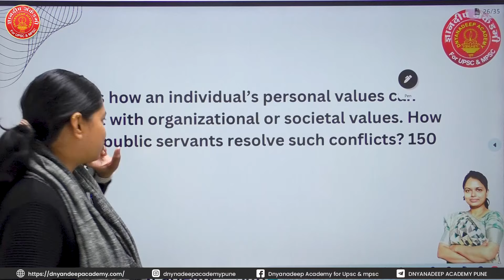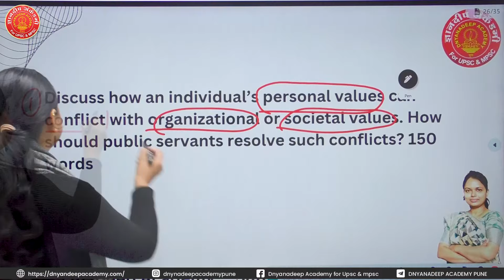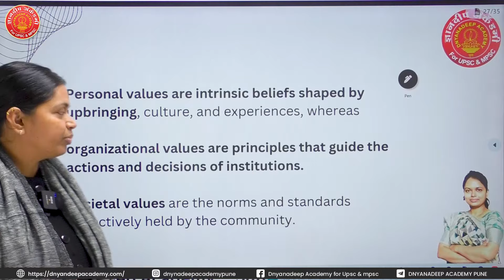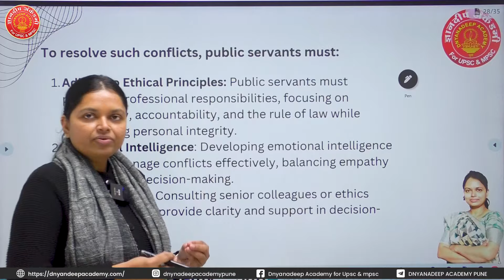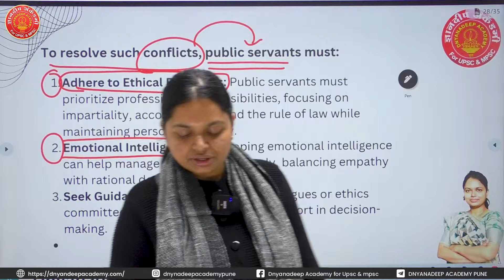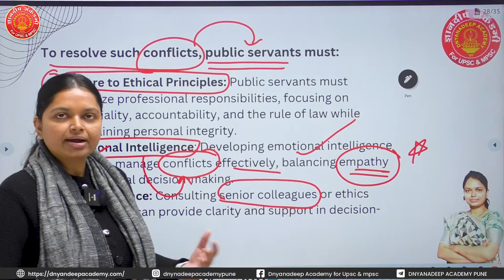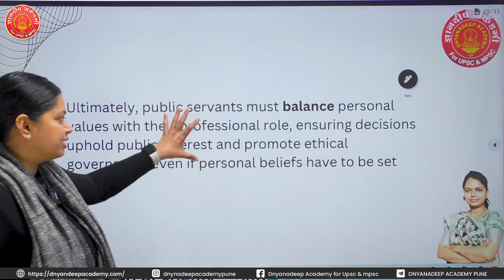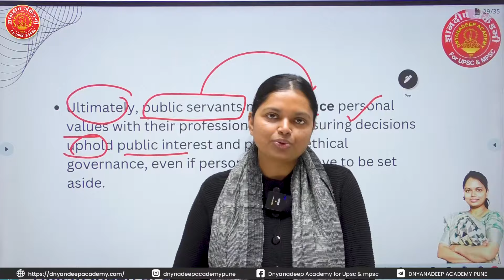UPSC Answer Writing Que.165 Ethics By Supriya Ma'am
यूपीएससी मुख्य परीक्षेसाठी लागणारे संपूर्ण मार्गदर्शन या सिरीज द्वारे आम्ही तुम्हाला देण्याचा प्रयत्न करत आहोत. प्रत्येक विषयाचे Answer Writing कशा पद्धतीने करावे याबद्दलची सर्व सविस्तर माहिती तुम्हाला इथे मिळेल.
UPSC Mains Series Important Lectures -

upsc 2024 strategy
upsc 2024 plan
strategy for upsc 2024,how to prepare for upsc 2024
#2024 upsc strategy
upsc 2024 prelims strategy
#2024 strategy for upsc
upsc 2024 prelims
upsc 2024 calendar
upsc strategy 2024
upsc 2023,upsc cse